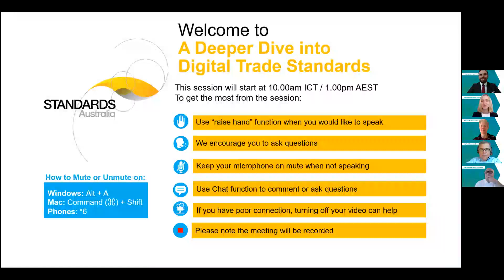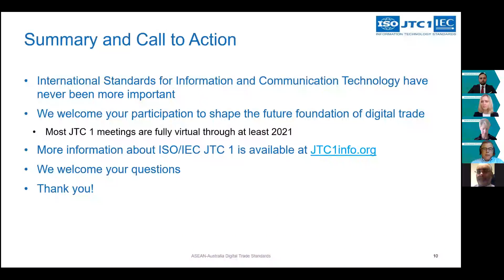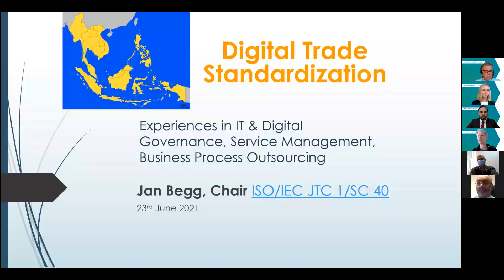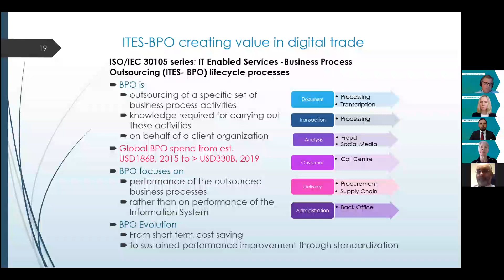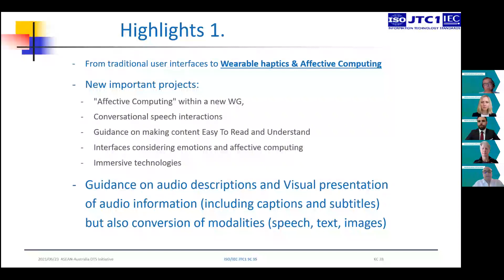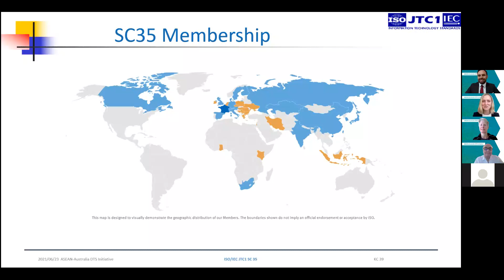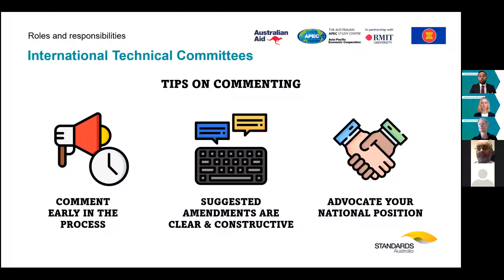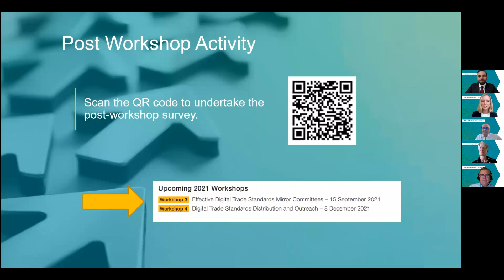A Deeper Dive into Digital Trade Standards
This workshop is aimed at raising stakeholder awareness on standards, in particular Digital Trade Standards, to build support and increase participation in DTS activities.